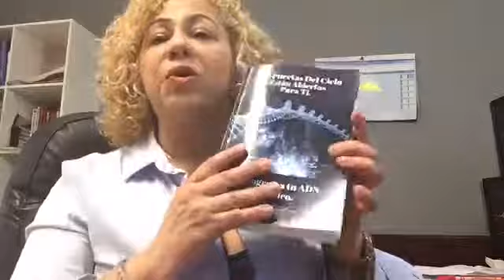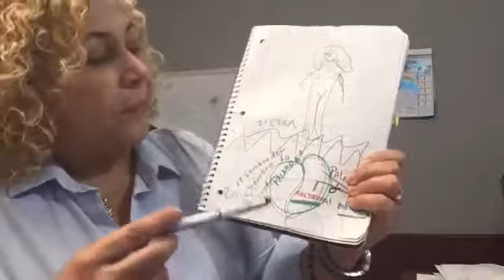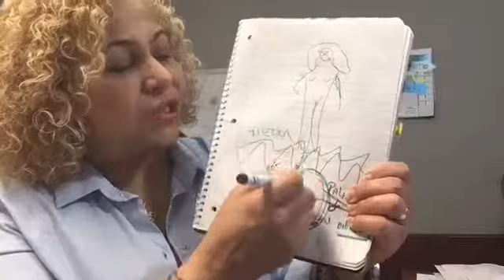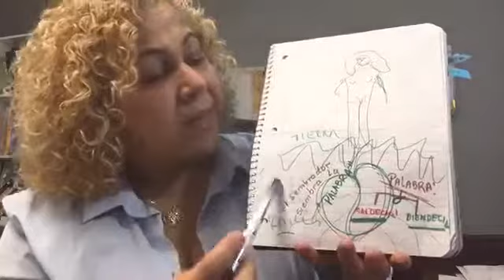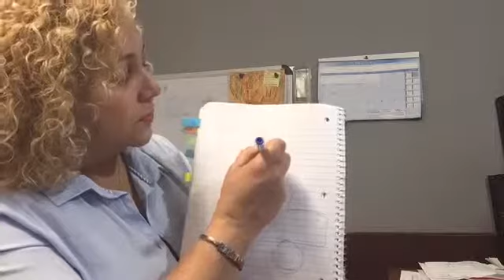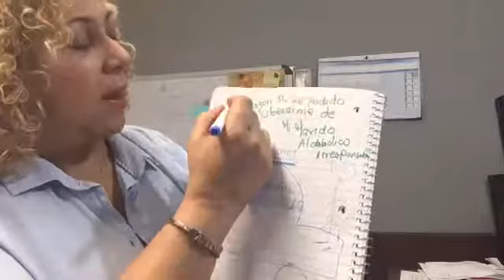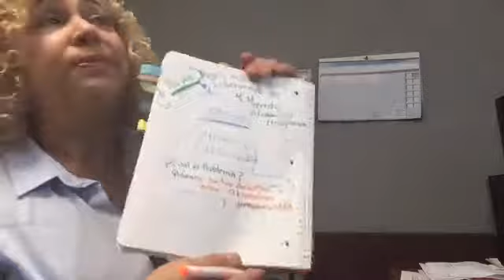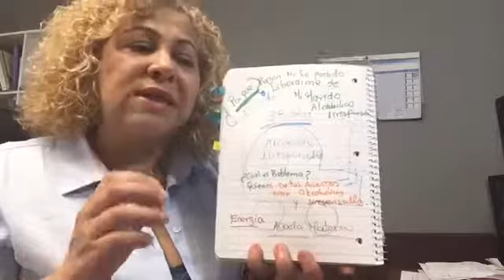El ADN Es Creativo Y Trae Toda La Informacion Ancestral